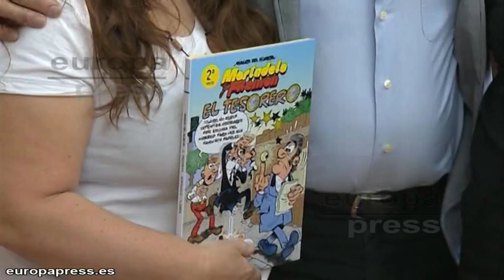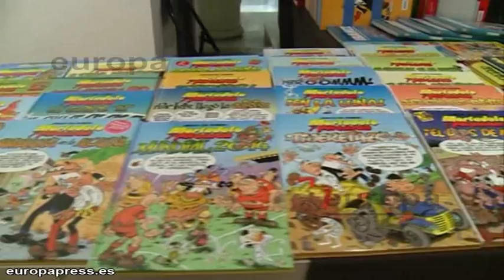'El Tesorero', nuevo cómic de Ibáñez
El dibujante Francisco Ibáñez ha celebrado los 200 números de los álbumes de Mortadelo y Filemón con una nueva historia titulada 'El tesorero (Ediciones B)', que saldrá a la venta mañana miércoles, protagonizada por un personaje que recuerda al extesorero del Partido Popular Luis Bárcenas.